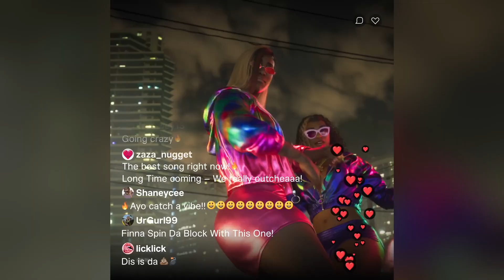Grand Theft Auto VI OFFICIAL TRAILER 1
Grand Theft Auto VI is an upcoming action-adventure game in development by Rockstar Games. It is due to be the eighth main Grand Theft Auto game, following Grand Theft Auto V (2013), and the sixteenth entry overall. Set within the fictional open world state of Leonida (based on Florida) and its Miami-inspired Vice City, the story is expected to follow criminal duo Lucia and her male partner (possibly named Jason).